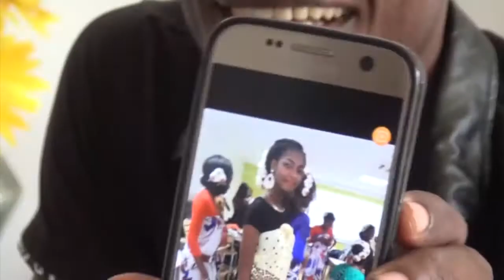Saison 007 - Episode 044